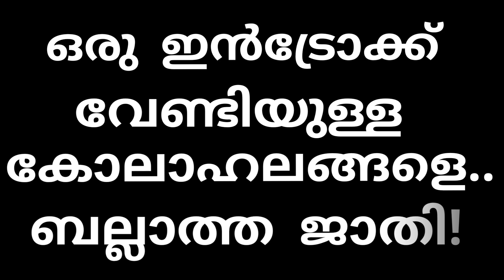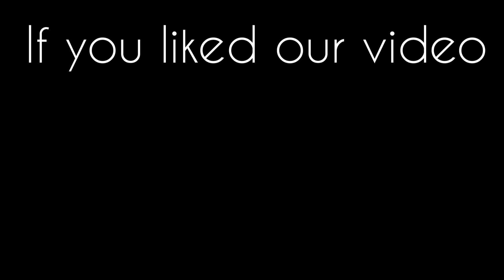ഒരു intro അപാരത...😂 എന്തല്ലാം കോലാഹലങ്ങളാ... ഒന്ന് കാണി | Malayalam | Comedy | Entertainment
കുട്ടികളോട് ഒരു ഇൻഡ്രോക്ക് നിക്കാൻ പറഞ്ഞതാ യാ റബ്ബേ... കുടുങ്ങി...